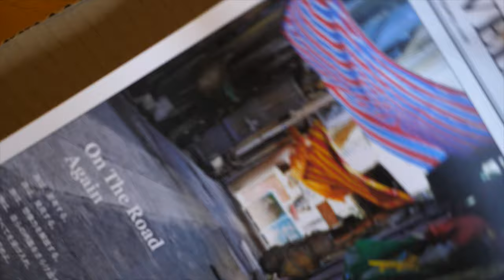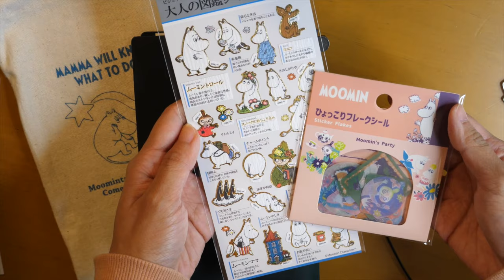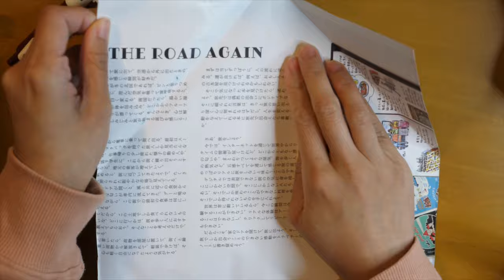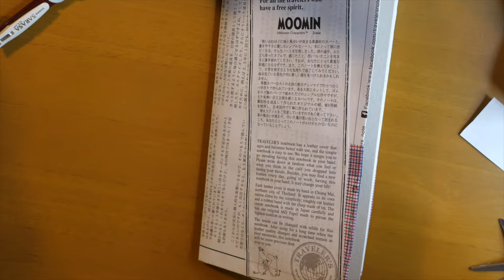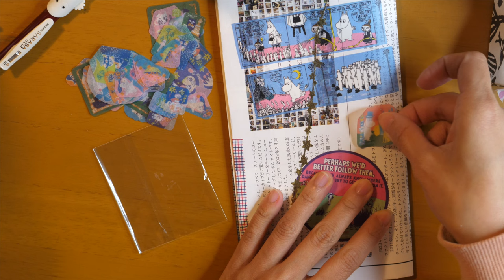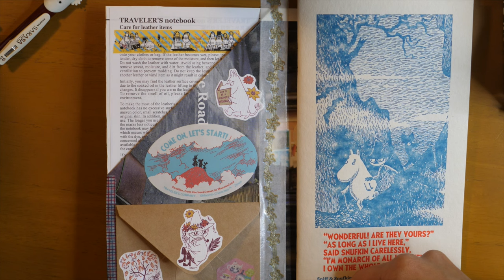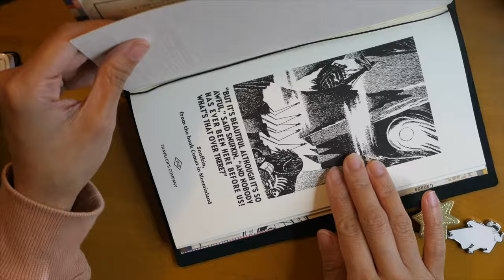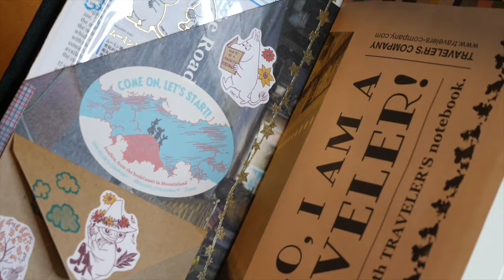How I Setup My Journal (TRAVELER’s Notebook MOOMIN EDITION) 💫 | Rainbowholic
Hi everybody! ☁️ I will be showing you how I decorate my new TRAVELER’S notebook that will serve as my art journal. 🖼️

▶️ Related journal setup videos 🍿